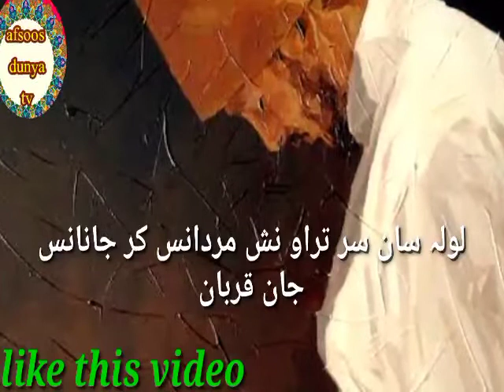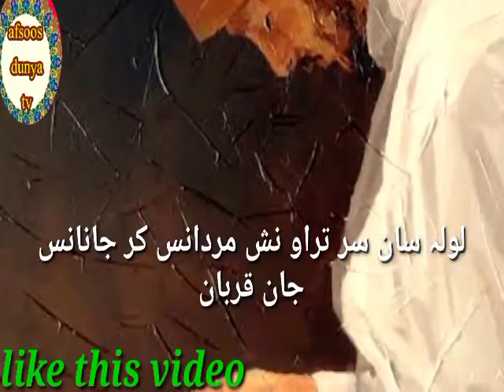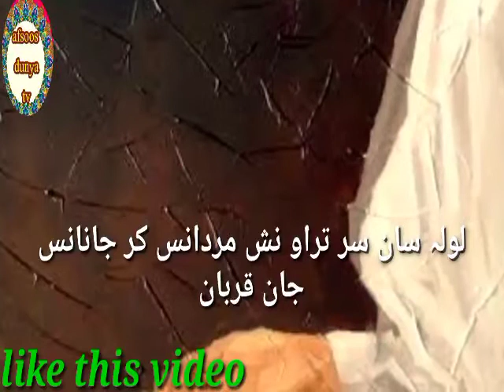LOOL SAAN SAR TRAW NISH MARDANS|| Rajab Hamid || Gh Ahmad Sofi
Presented by afsoos dunya tv